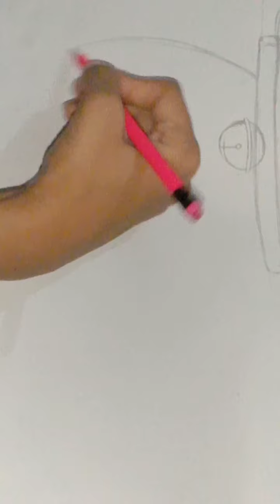How to make Doraemon with paper || Doraemon sketching